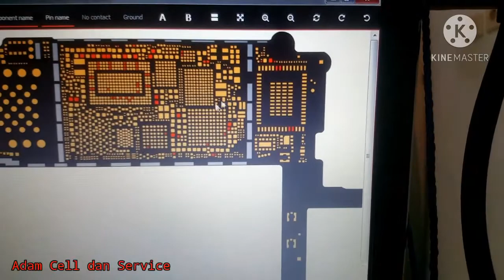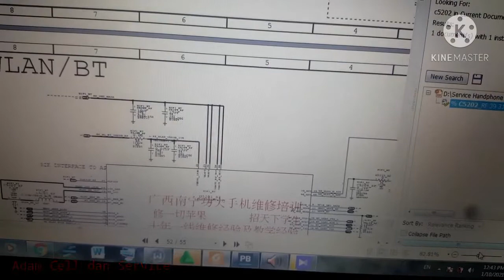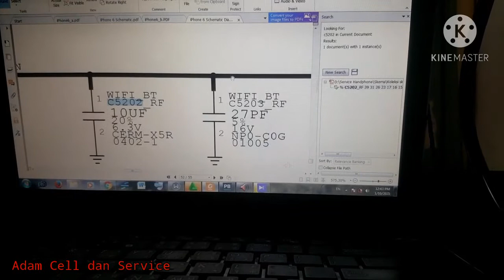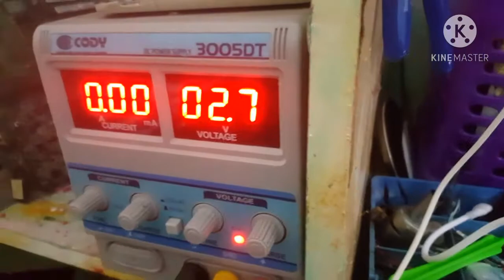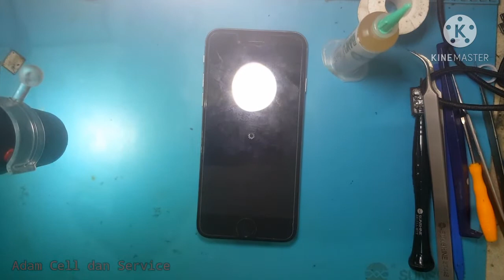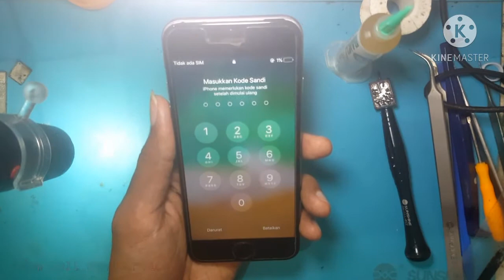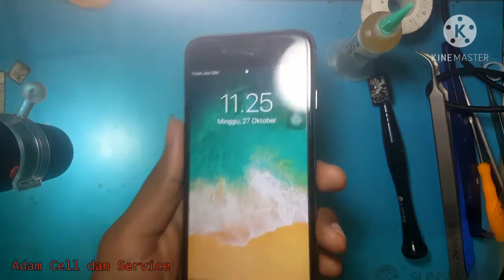Perbaikan iPhone 6 yg tiba-tiba mati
Bismillah
Video tentang perbaikan iPhone 6,
Kendala tiba-tiba matot.
Terindikasi Full Short.
Yuk Cek Penyelesaiannya,,
Kita sama-sama belajar.
Toko Adam Cell dan Service.
Indramayu.